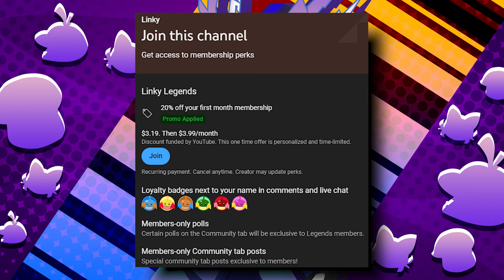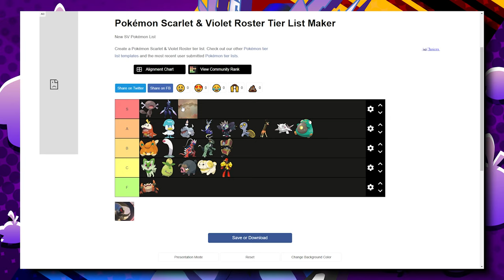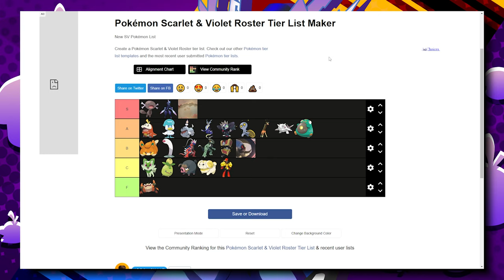Ranking the NEW Scarlet & Violet Pokémon!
Let's rank 'em all!